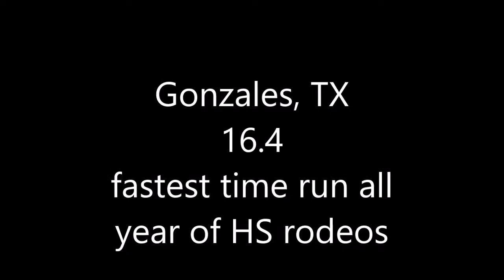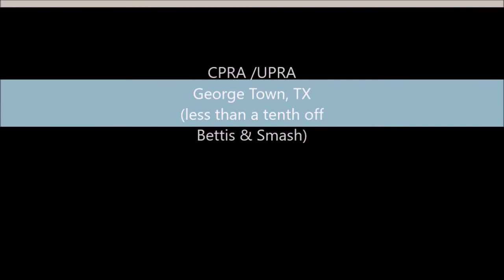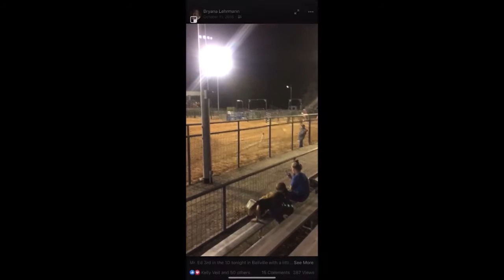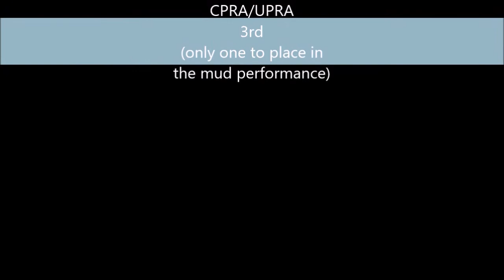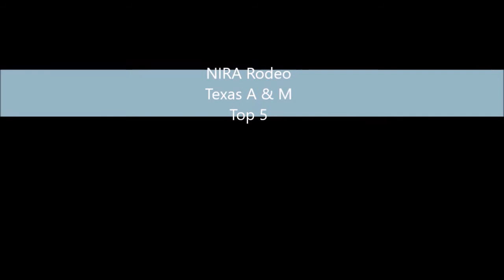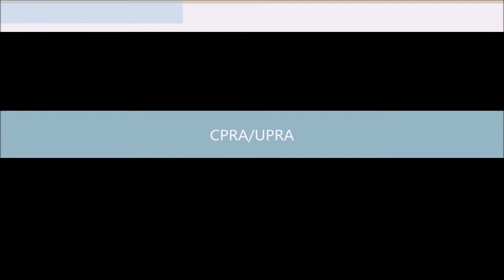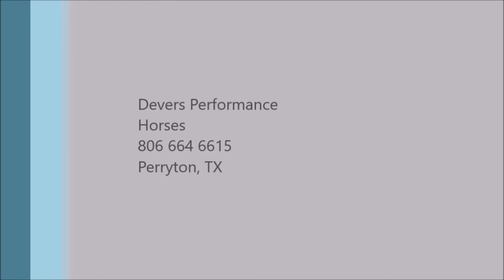1D 7th Extreme out of 500, WPRA, NIRA, CPRA/UPRA, THSRA Finals 3rd, '06 geld